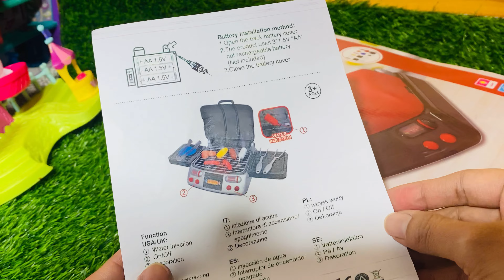3 Minutes Satisfying with unboxing & review Miniature Kitchen set toys cooking video ASMR video BBQ